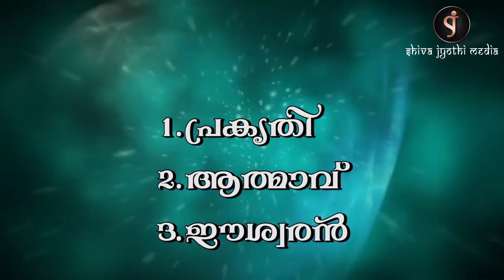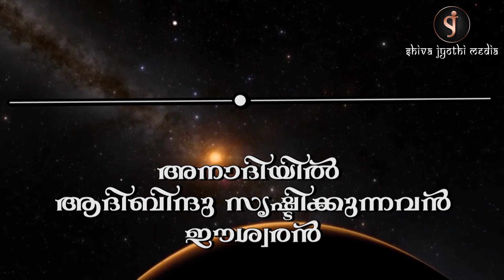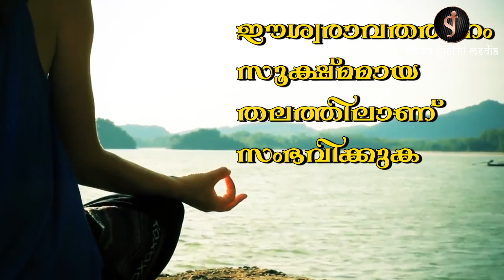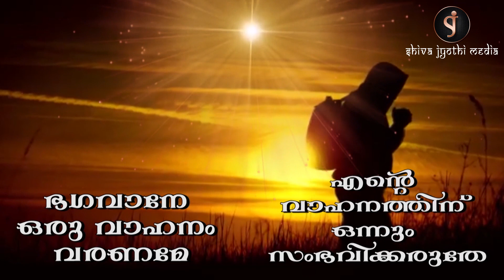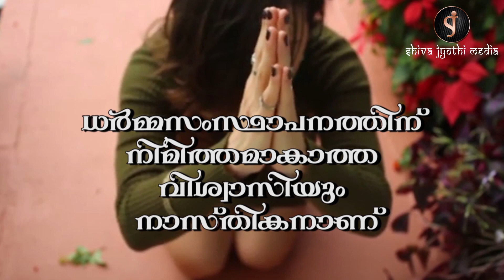യോഗികളുടെ ദൈവം - GOD a YOGIC version- Shivajyothimedia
GOD of Yogees എന്ന വീഡിയോ ദൈവത്തെക്കുറിച്ചുള്ള ഒരു യോഗിക്കു ഉണ്ടായിരിക്കേണ്ട കാഴ്ചപ്പാടാണ് വിവരിക്കുന്നത്.
ബ്രഹ്മാകുമാർ ജഗദീഷ്ചന്ദ്ര വിരചിത  ''പ്രകൃതിയുടെയും ആത്മാക്കളുടെയും ദൈവത്തിന്റെയും അനാദിനാടകം'' എന്ന ഗ്രന്ഥത്തെ ആധാരമാക്കിയാണ് ഈ വീഡിയോ നിർമ്മിച്ചിരിക്കുന്നത്.